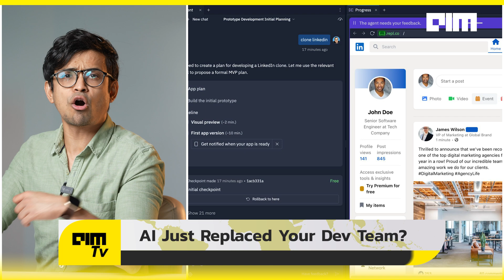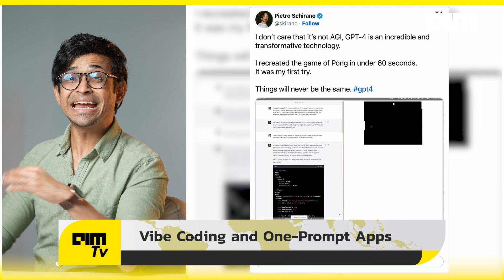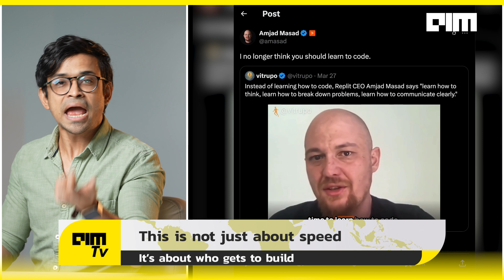Reid Hoffman Built LinkedIn with One Prompt – Is This the End of Coding? | FrontPage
Reid Hoffman just cloned LinkedIn — but not with a dev team or a single line of code. He did it with one prompt. And yes, it actually works. In a jaw-dropping demo using Replit’s AI Agent, the LinkedIn co-founder typed just two words: “Clone LinkedIn.” Seconds later, a fully functional prototype appeared — backend, frontend, database, and live deployment. No engineers. No setup. Just one idea, executed by AI.

This isn’t some gimmick or staged stunt. It’s a seismic shift in how software gets built. Replit’s AI Agent is redefining development — where coding is less about syntax and more about describing your vision. From simple games like Pong built in under 90 seconds to full-stack apps created and shipped from a single sentence, we’re entering the age of what OpenAI’s Andrej Karpathy calls “vibe coding.”

In this video, we unpack how this all works, why Reid Hoffman sees it as a “powerful reminder” of what AI can do, and what it means for developers, founders, and anyone with an idea. As AI takes on more of the heavy lifting, coding might no longer be a required skill to build world-changing software. That’s not just a boost in productivity — it’s a redefinition of who gets to build and how fast they can do it. Whether you’re a developer wondering about your edge in an AI-driven future, or someone who’s never written code but has ideas to launch — this is one of those moments you don’t want to miss.

Reid didn’t just clone LinkedIn. He challenged the very foundation of modern software development.